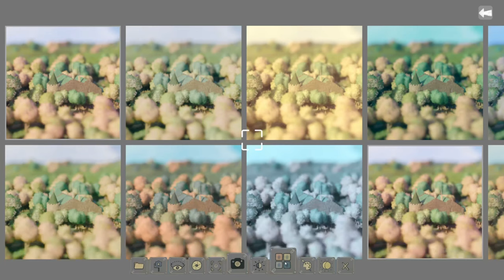Building Three Levels of Homes (No Commentary) | Tiny Glade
In this video, I build three types of homes for different family sizes! One for a full family with relatives, a family of four, and a single person.